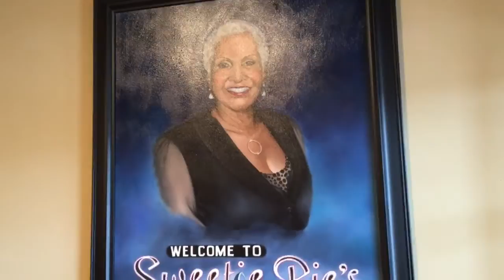Vlog 6: St Louis Vacation| Sweetie Pies| Louis Vuitton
PLEASE READ
Come along with me and my family in our short one day trip to St. Louis!

Want to do a video collab?!?!?
Let me know either through snapchat, Twitter or IG! I would love to do videos with other you tubers!